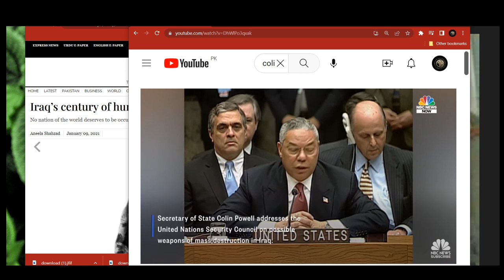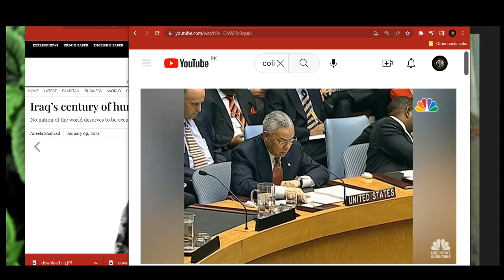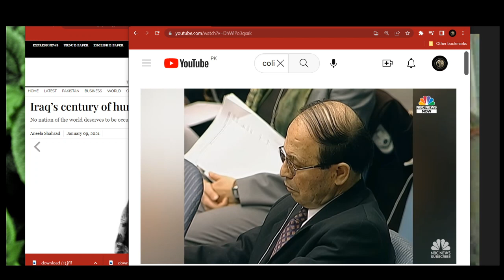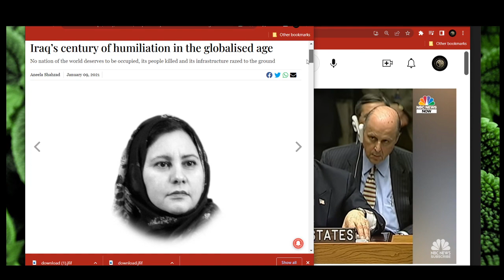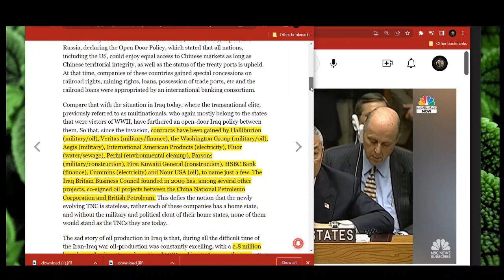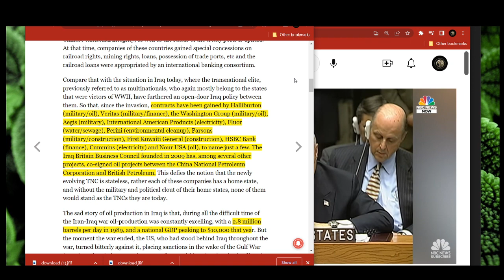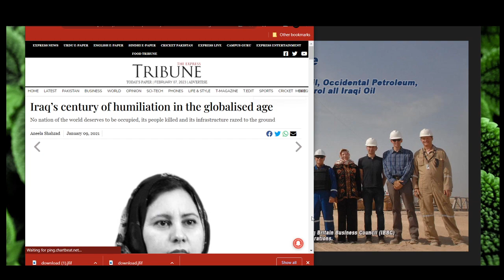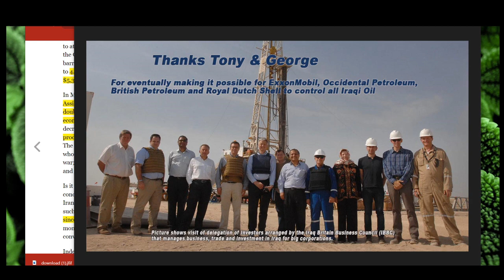Iraq - Destruction Continues from 2003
Colin Powell's 2003 Speech Lies
How Iraq faces continious chaos